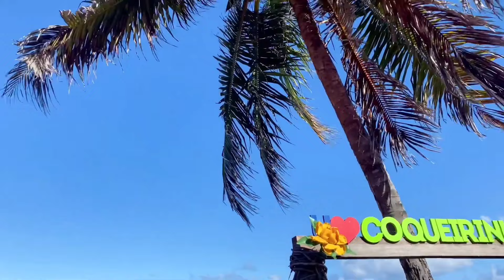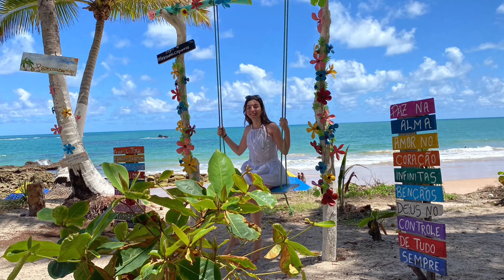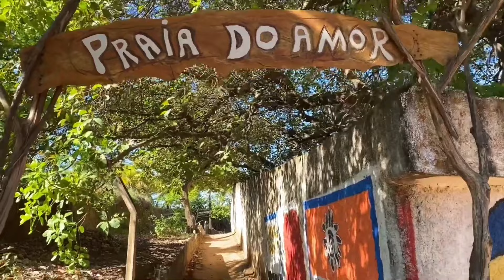FUI A PRAIA DE COQUEIRINHO COM FILHA E IRMÃ!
Facebook Ana Cristina Alves da Paz